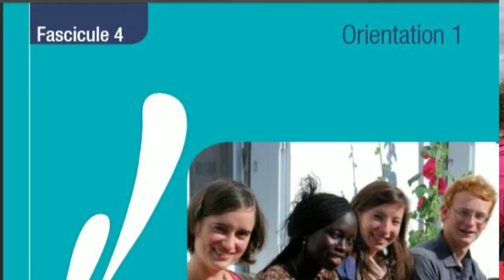Le Folgoët. Le pardon 2013. Les fraternités chrétiennes témoignent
Le pardon Notre Dame du Folgoët, dimanche 8 septembre 2013 après-midi, présidé par l'archevêque de Paris, le cardinal André Vingt-Trois, en présence de Mgr Jean Marie Le Vert, évêque de Quimper et Léon.
Les fraternités chrétiennes du Finistère témoignent de leur engagement dans l'église.